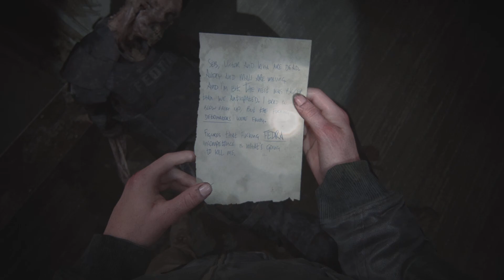The Last of Us ll Remastered - Part 20